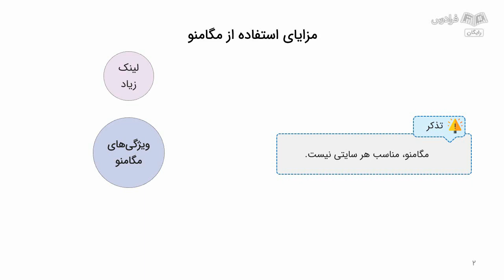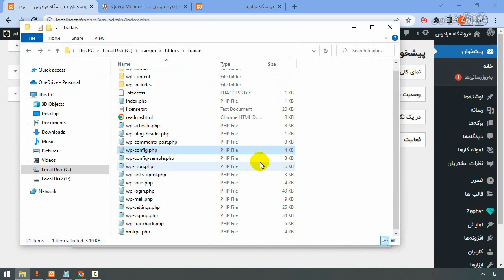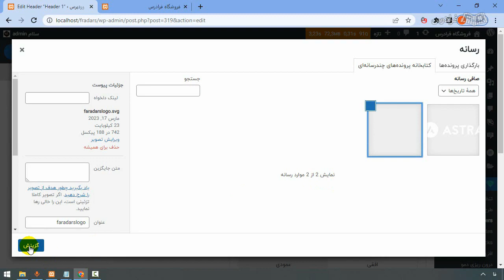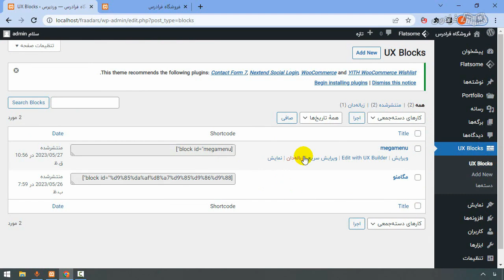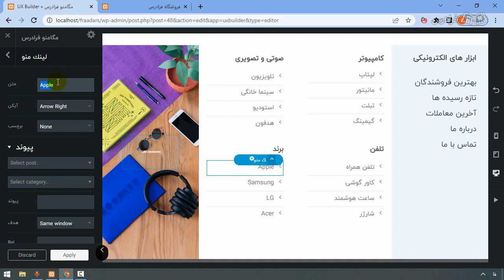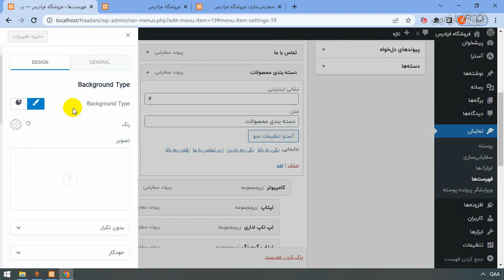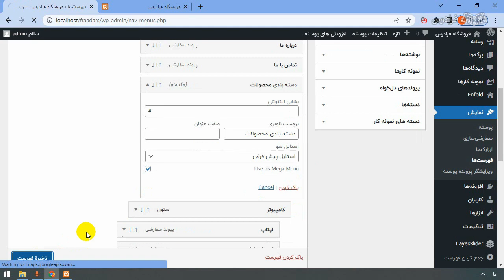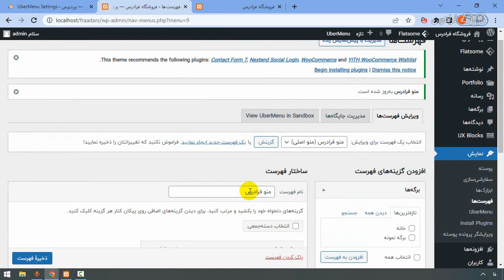آموزش ساخت مگا منو در وردپرس – Mega Menu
FaraDars: برای دسترسی به نسخه کامل‌تر «آموزش ساخت مگا منو در وردپرس – Mega Menu» و دانلود فایل‌های همراه آموزش روی لینک زیر کلیک کنید:

زمان‌بندی ویدئو:
0:00:00 درس ۱: مزایا و روش‌های مختلف ساخت مگا منو
0:04:21 درس ۲: ساخت مگا منو در قالب زفایر
0:17:28 درس ۳: ساخت مگا منو در قالب فلت سام
0:24:31 درس ۴: ساخت مگا منو در قالب آسترا
0:33:18 درس ۵: ساخت مگا منو در قالب انفولد
0:36:11 درس ۶: ساخت منوی ساده در افزونه اوبرمنو

وردپرس چیست؟

وردپرس (WordPress)، یک سیستم مدیریت محتوا (CMS) است که برای ایجاد و مدیریت وب‌سایت‌ها و وبلاگ‌ها استفاده می‌شود. وردپرس از زبان برنامه‌نویسی PHP استفاده می‌کند و با پایگاه داده MySQL یا MariaDB کار می‌کند.

مگا منو (Mega Menu) چیست؟

مگا منو، نوعی منوی گسترده و پیشرفته است که به کمک آن می‌توانید بیشترین میزان اطلاعات و محصولات را به کاربران خود نشان دهید. در این نوع منو، زیرمنو‌هایی که شامل زیرشاخه‌های مختلف هستند؛ باز شده و محتوای آن‌ها نمایش داده می‌شود. بدین ترتیب، کاربران به راحتی می‌توانند دسته‌های مختلف محصولات یا صفحات وب‌سایت را جست‌وجو کنند.

اهمیت یادگیری ساخت مگامنو در وردپرس چیست؟

ساخت مگامنو در وردپرس به کاربران این امکان را می‌دهد؛ تا به راحتی به بخش‌های مختلف وب‌سایت دسترسی داشته باشند و می‌توانند به صورت سازمان‌یافته، محتوای وب‌سایت را بررسی کنند. ایجاد یک مگامنو در وردپرس بسیار ساده است و به شما این امکان را می‌دهد تا صفحات وب‌سایت خود را به دسته‌بندی‌های مختلف تقسیم کرده و در دسترس کاربران قرار دهید.

در این آموزش، ابتدا به چیستی مگامنو و مزایای استفاده از آن، ساخت مگا منو در قالب زفایر و آسترا و ساخت منوی ساده به وسیله اوبر منو می‌پردازیم؛ سپس پیکربندی کنترل پنل اوبر منو، تنظیمات اوبر منو و افزودن تصویر و آیکون و طراحی مگا منو با افزونه المنت کیت را مورد بررسی قرار می‌دهیم. در انتها، ساخت هدر با المنت کیت و نمایش مگا منو در آن و ایجاد فهرست و ساخت مگامنوی ساده را به شما مخاطبین عزیز می‌آموزیم.